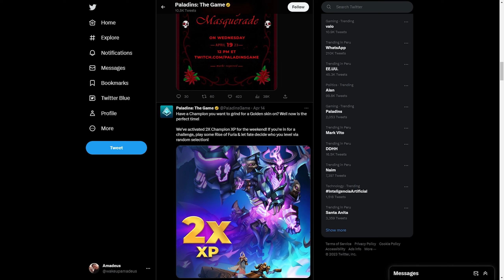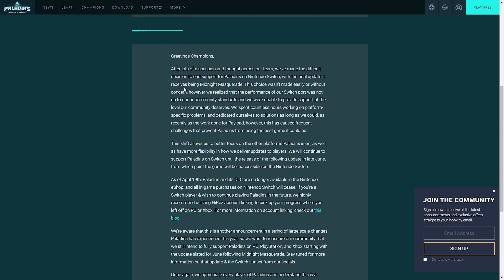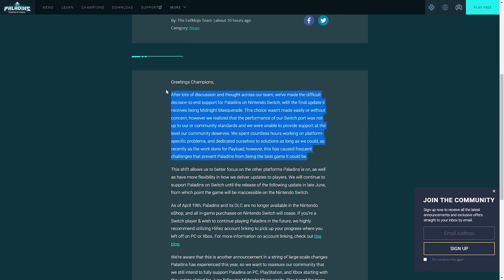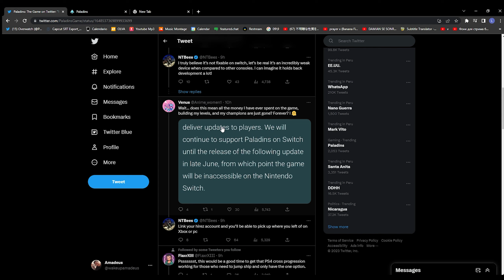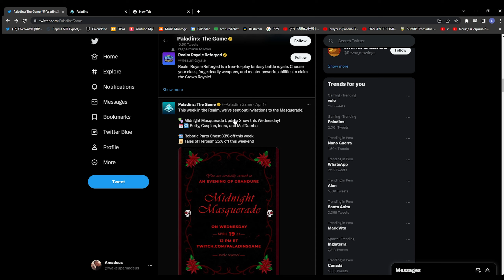PALADINS CERRARA SUS SERVIDORES en Switch... [NUEVO PARCHE]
Hablando de lo que sucede con Paladins y su comunidad en Switch | Gameplay

Settings:
Sens: 3.0 con 800 DPI
Resolucion: 1920x1080